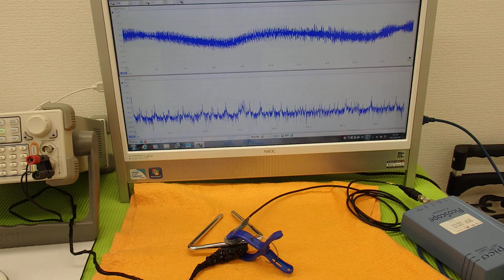超音波プローブの発振制御による表面検査技術